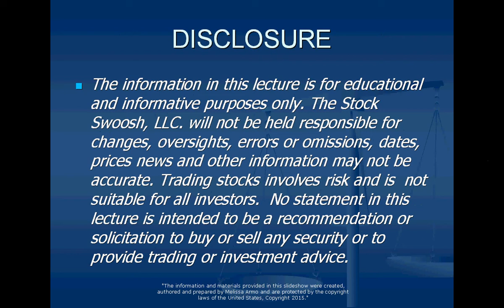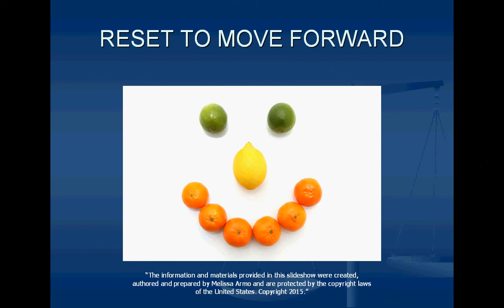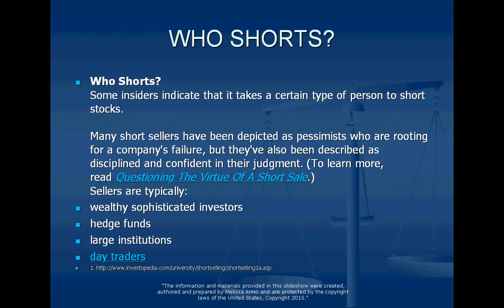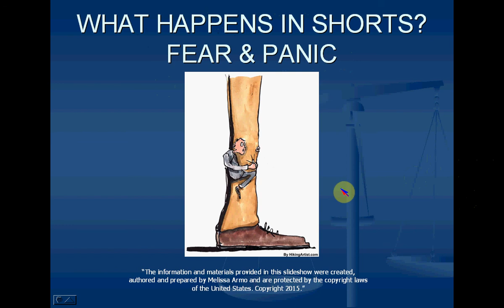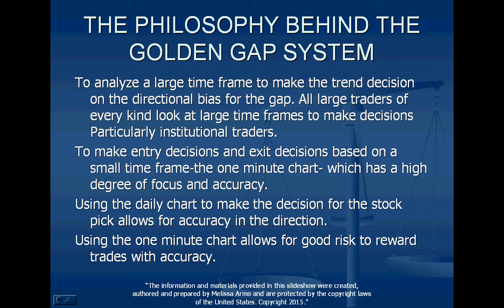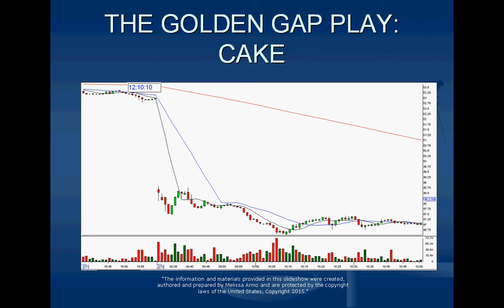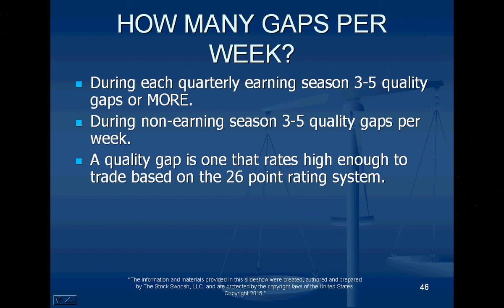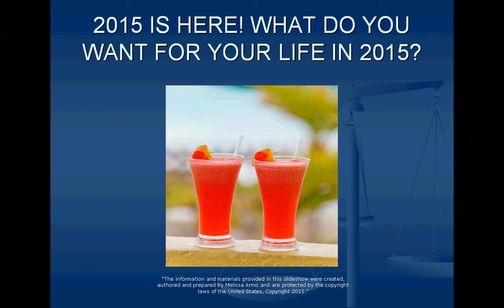MAKE 100K A YEAR SHORTING STOCKS IN 1/2 HOUR A DAY!